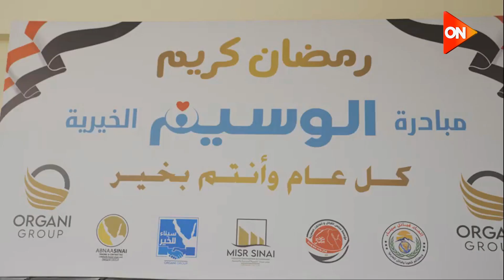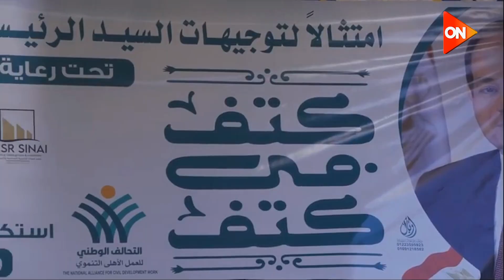انطلاق مبادرة الوسيم الخيرية بالتعاون مع التحالف الوطني للعمل الأهلي التنموي بسيناء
ضمن مبادرة كتف_فى_كتف.. انطلاق مبادرة الوسيم الخيرية بالتعاون مع التحالف الوطني للعمل الأهلي التنموي بسيناء

أخبار_ أون